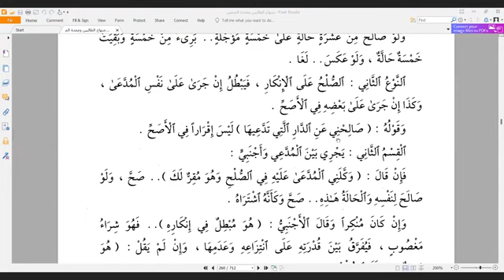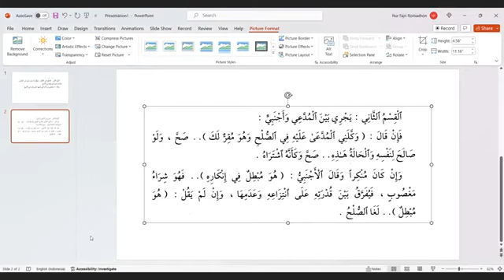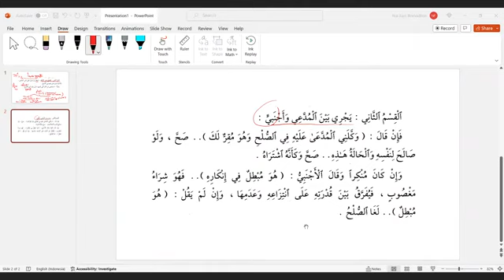60.Kitaabul Ba'i : Shulh dgn Pihak Ke Tiga - Minhaj Ath-Thalibin Nur Fajri Romadhon, M.A.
Kajian Tematik Fikih Syafi'i
Minhaj Ath-Thalibin - Kitaabul Ba'i (Jual beli) - Nur Fajri Romadhon, Lc.
Kitab Minhaj Ath-Thalibin merupakan karya ulama besar dalam mazhab syafi'i, yaitu Al-Imam Yahya bin Syaraf atau yang biasa kita kenal sebagai Al-Imam An-Nawawi